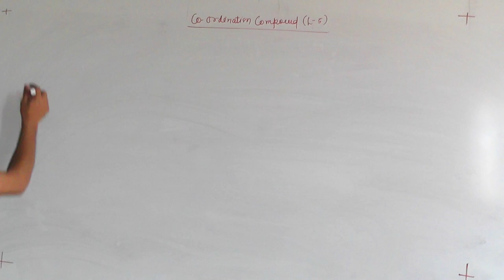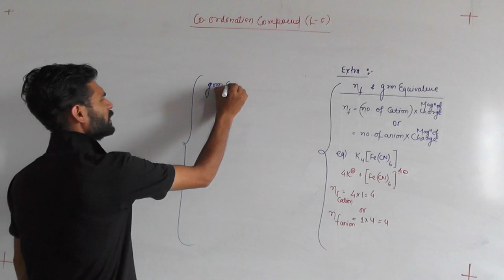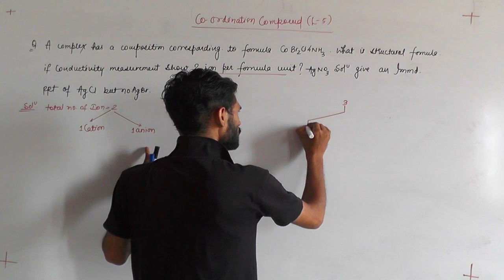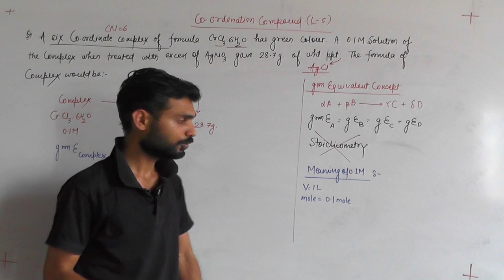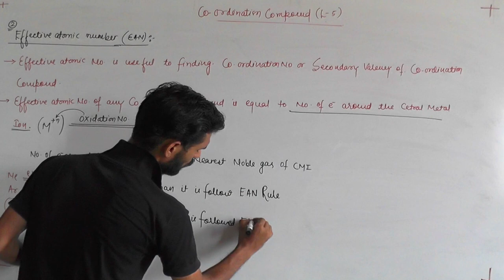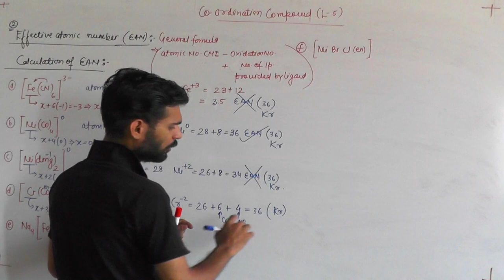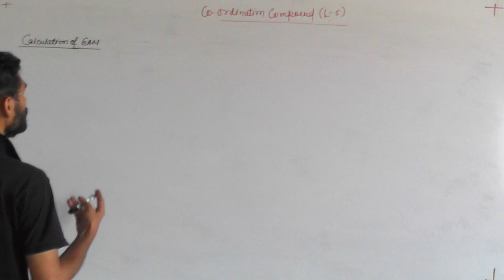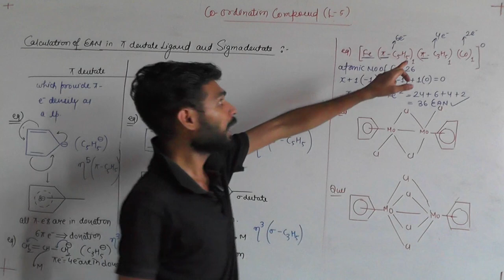CO ORDINATION COMPOUND LECT - 5 (PART -1)